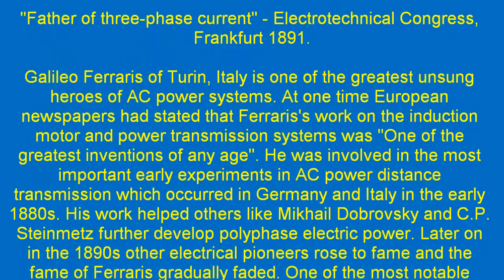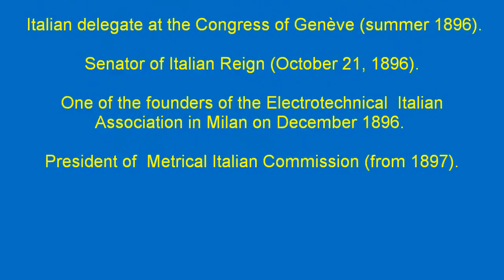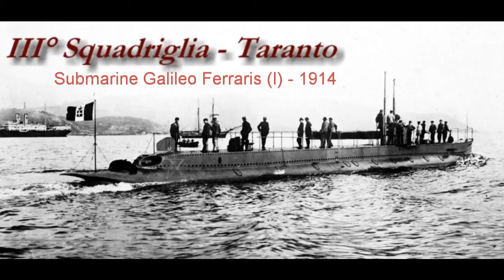Galileo Ferraris - Inventor of the Induction Motor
Galileo Ferraris
Physicist, Pioneer of Alternating Current Systems (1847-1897)
Inventor of the Induction Motor
"Father of three-phase current" - Electrotechnical Congress, Frankfurt 1891

Galileo Ferraris of Turin, Italy is one of the greatest unsung heroes of AC power systems. At one time European newspapers had stated that Ferraris's work on the induction motor and power transmission systems was "One of the greatest inventions of any age". He was involved in the most important early experiments in AC power distance transmission which occurred in Germany and Italy in the early 1880s. His work helped others like Mikhail Dobrovsky and C.P. Steinmetz further develop polyphase electric power. Later on in the 1890s other electrical pioneers rose to fame and the fame of Ferraris gradually faded. One of the most notable inventions of Ferraris was the AC motor without a commutator (Induction Motor). This efficient motor made AC power practical for many uses and launched AC power as the most popular form of electric power.

Ferraris was a scientist, not an entrepreneur. He freely invited visitors to come in and see his lab. William Stanley testifies seeing his work on the polyphase motor first hand in 1885. Instead of patenting his work, he did the opposite, he published it to the world. That is how he revealed his greatest single invention: the induction motor in 1888.

Who Invented the Polyphase Electric Motor?
After Galileo Ferraris died in 1897, Westinghouse(with Nikola Tesla) manage to rewrite history using the US court system.

Galileo Ferraris presented his theory of a polyphase electric motor 8 months prior to Nikola Tesla applying for a patent on the same technology, yet in the world of the 21st century Telsa has received all the credit, how is this possible? This situation is comparable to the situation in software today. Some designers give away programs free via opensource, while others make massive amounts of money off of the same technology. Who is remembered 100 years later? Ferraris was a scientist, not an entrepreneur, he published his results and invited strangers from around the world to come and see his lab. Tesla and Westinghouse had other motives.

We will look at the court cases that changed history and buried Ferraris in the murky depths of history. These cases were between competing corporations. This was not a competition between Ferraris and Tesla in court. Other corporations stated that Ferraris had published the polyphase motor before Tesla, therefore Tesla and Westinghouse could not claim patent infringement...

...In Conclusion: So, who invented the polyphase electric motor first? Does it matter? Yes. Although Tesla deserves a great deal of credit, he and Westinghouse lawyers do not have the right to rewrite history in the name of corporate profits. Galileo Ferraris has been erased from the public eye, but hopefully that will change.

Source: The Edison Tech Center.